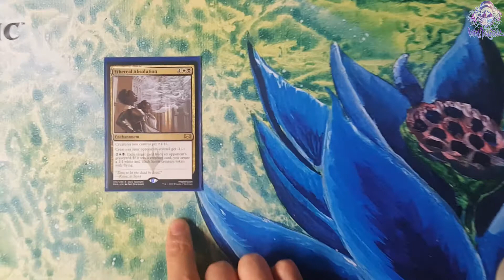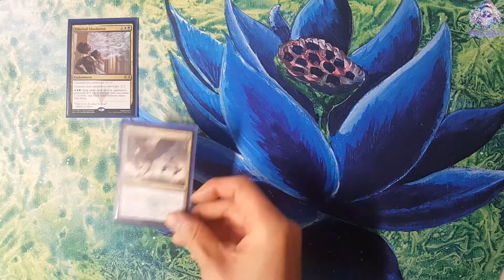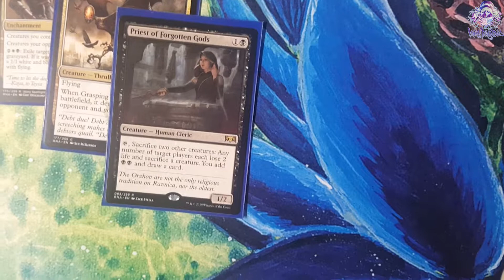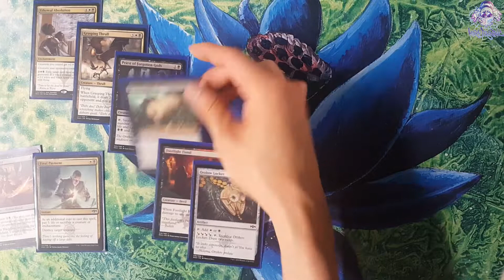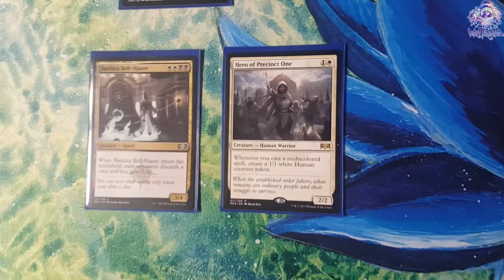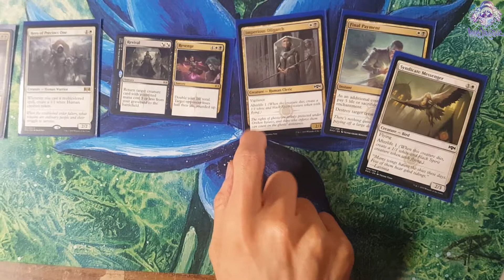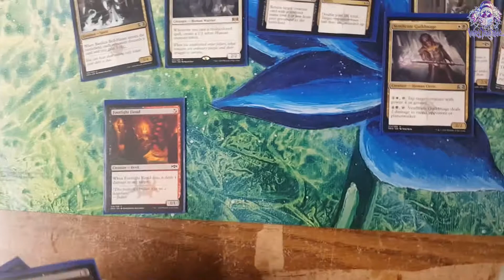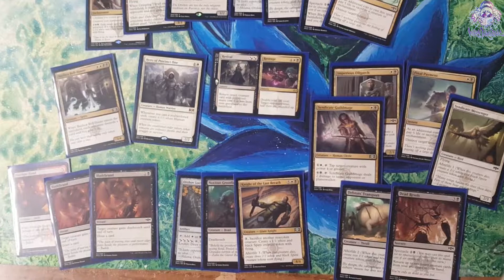Gabriel Tsang FNM Draft deck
Gabriel Tsang, talks us through his deck and picks from last week's FNM Draft at Hairy Tarantula.